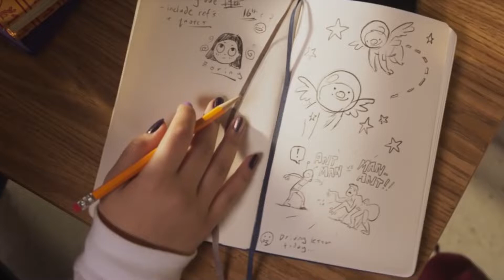SAD News Ms. Marvel Season 2 CANCELLED!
One of the MCU's more successful series debuts has been the current Disney+ series from Marvel Studios Ms. Marvel, the youthful superhero created by Iman Vellani, made her debut to rave reviews from viewers. There was still much to love despite the fact that it wasn't flawless.

Ms. Marvel cinematographer Jules O'Loughlin discussed if there has been any fresh information on the possibility of a second season during an interview with. Sadly, O’Loughlin admitted that he hasn’t heard of any plans for a Season 2, and neither has one of the show’s directors.